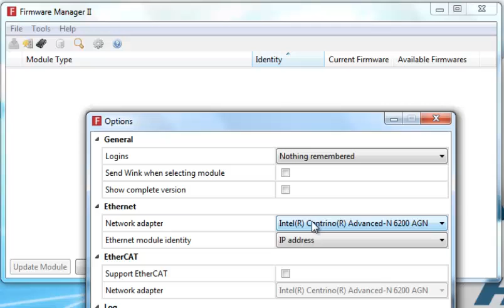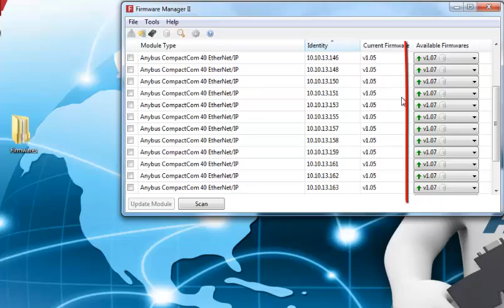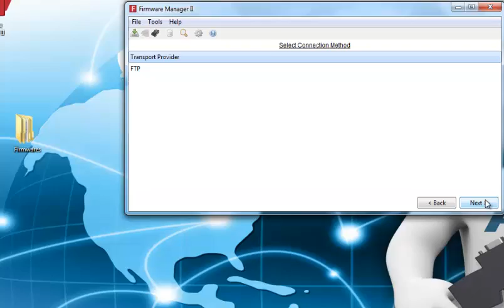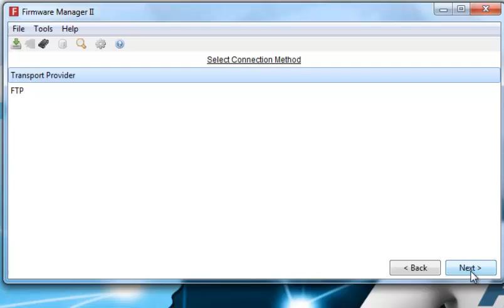How to download new firmware to Anybus Compactcom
HMS Industrial Networks Socials